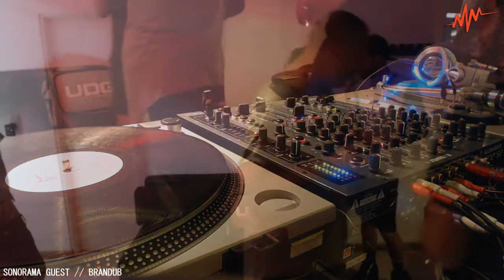Sonorama Live Sessions: BRANDUB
Sonorama Live Sessions
BRANDUB
Fecha: 6-MAR-2017
Lugar: Rosario / Argentina

SONORAMA Radio, la MÚSICA nos Conecta.